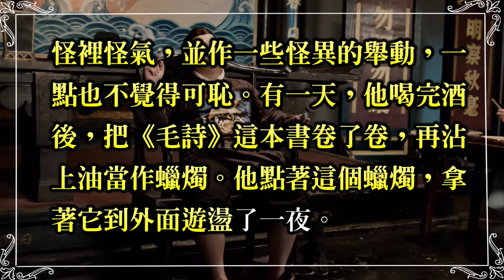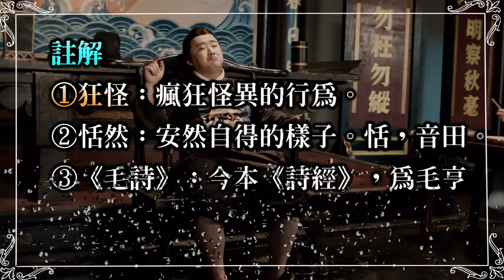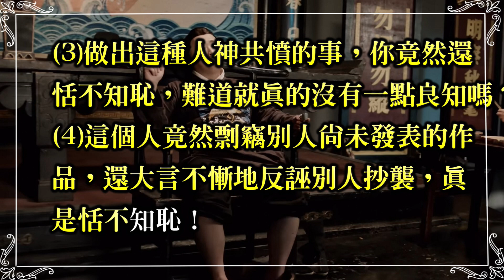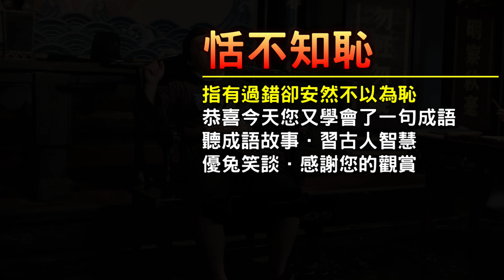《恬不知恥》唐代怪人倪芳醉後書卷當蠟燭。優兔笑談 每日成語典故解說。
倪芳平常喜歡喝酒，喝了酒後會做出怪異的舉動。有一天，他喝醉後把《毛詩》捲起來當作蠟燭，然後拿著它到外面遊盪了一夜。他一點也不覺得自己做的可恥。

💎恬不知恥章節💎
00:00視頻說明
00:15典故說明
01:08典源
01:29注解
02:05用法說明

💎資料來源💎
中華民國教育部（MinistryofEducation,R.O.C.）。
《成語典》（版本編號：2020_20220627）